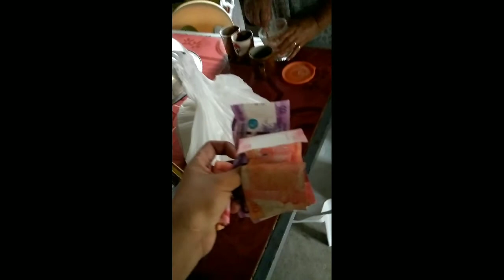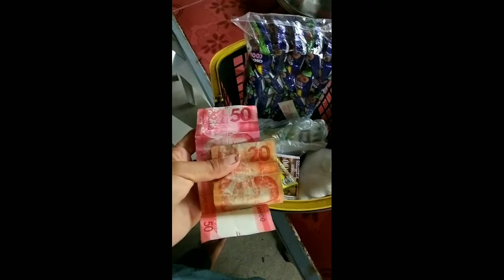Nagtinda Ng fresh n Isda.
madiskarting Ina Ng Bataan